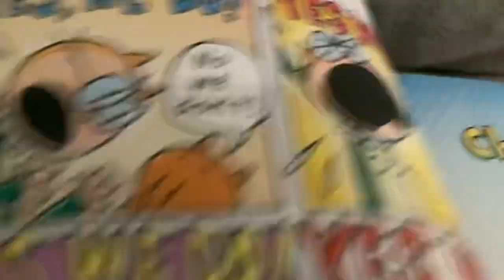Petey says YES WE DO! And Cat Kid Says No we Don’t! Meme